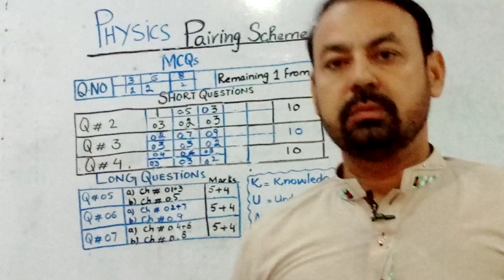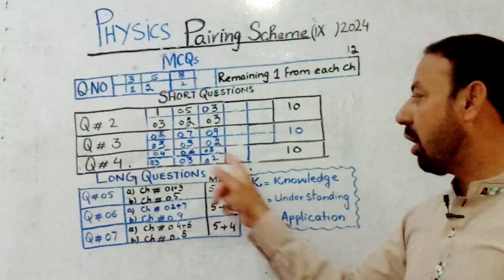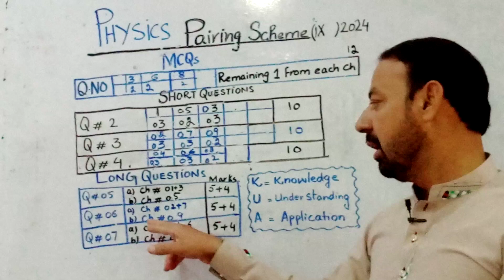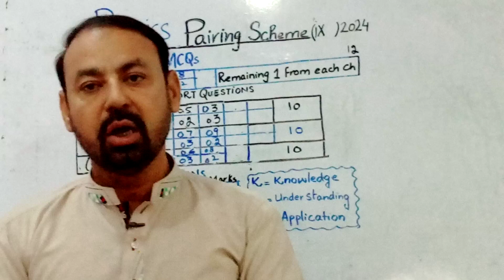9th Class Pairing Scheme Of PHYSICS 2024|| 9th Class combination Of Physics Annual Exam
9th Class  Pairing Scheme Of PHYSICS 2024||  9th Class combination Of Physics Annual Exam 2024
Physics 2024 Annual Scheme for 9th Class